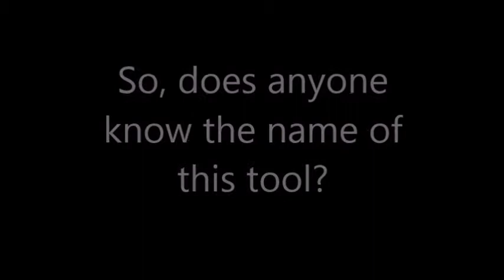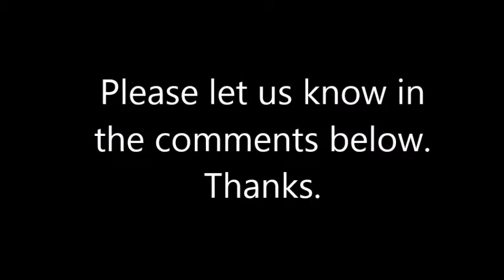Handmade Homemade Tool Made in America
Homemade Handmade Tool.  Don't know name.  I could use some help identifying the tool.  Suggestions for use would also be helpful.  Some are obvious, but I'm sure there are more.  If the tool already exists, and I can't see how it couldn't, please share its name/identity.  How old is it?  Something like this had to be used to create the pyramids.